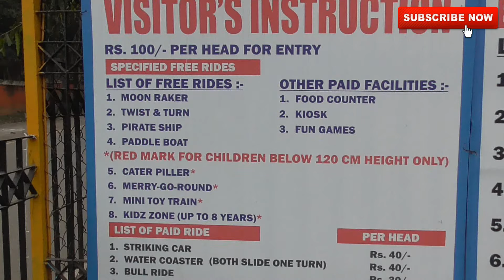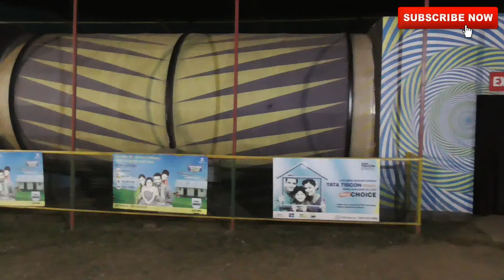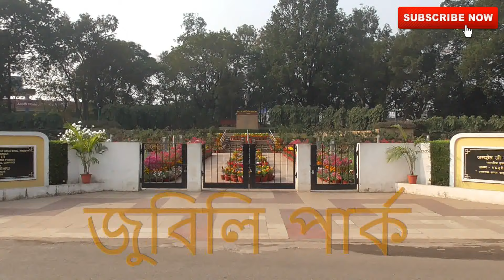Jamshedpur Tour 2019